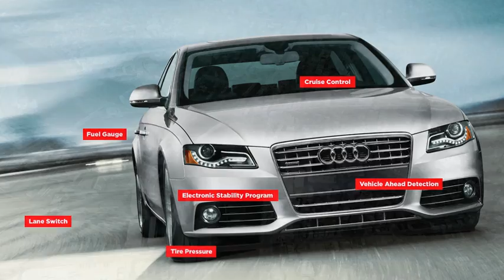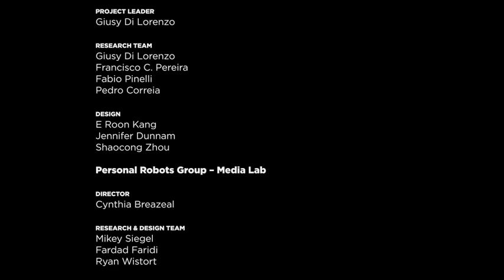AIDA - Affective Intelligent Driving Agent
The AIDA project (Affective, Intelligent Driving Agent), a collaboration between Volkswagen of America and the Massachusetts Institute of Technology (SENSEable City Lab and Personal Robots Group of Media Lab), is a platform comprising of a personal robot and an intelligent navigation system that aims to bring an innovative driving experience. We envision a navigation system that mimics the friendly expertise of a driving companion who is familiar with both the driver and the city. Instead of focusing solely on determining routes to a specified waypoint, our system utilizes analysis of driver behavior in order to identify the set of goals the driver would like to achieve. Furthermore, AIDA involves an understanding of the city beyond what can be seen through the windshield, incorporating information such as business and shopping districts, tourist and residential areas, as well as real-time event information and environmental conditions. Functinalities that gather information about driver preferences additionally help AIDA to behave more intelligently. One mandatory task for AIDA is to predict the destination of the driver as well as the most likely route that he/she will follow. This will in turn allow for useful reactions from AIDA such as proposing route alternatives when something unexpected happens in the predicted route, or providing the right information at the right time (e.g. a fuel warning before passing by a gas station) or even helping save energy.